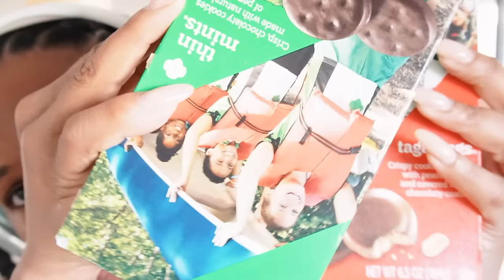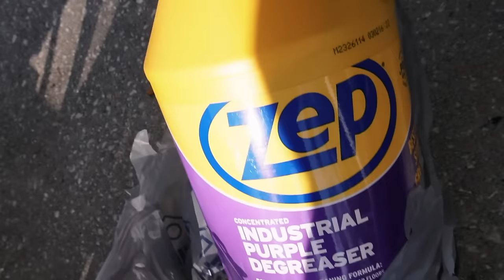HOME UPDATE | FINALLY PRESSURE WASHING MY FIXER UPPER| DEEP SPRING CLEANING MAKEOVER 2024 | RYOBI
Giving my home a much needed FACIAL and its a BREATH OF FRESH AIR! Hope you enjoyed!

The surface cleaner

* some FAQ's*

Age: Old enough to be somebody auntie
Camera I use: SonyA5000
Editing software: FCPX
Proud Gemini 🙃👽
Do I do Youtube full time? Nahhh...I wish. (ONE DAY I WILL) # Manifesting 💫